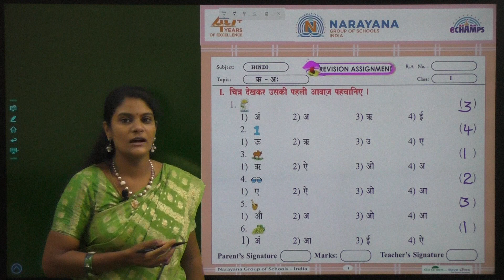12TH AUG CLASS I HINDI REVISION ASSIGNMENT KEY